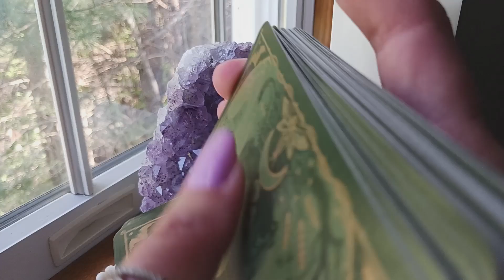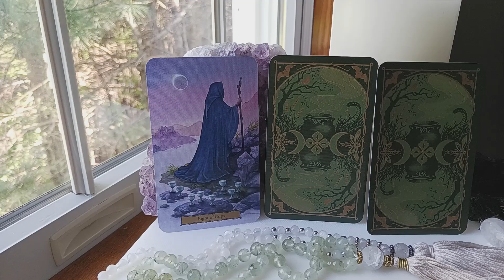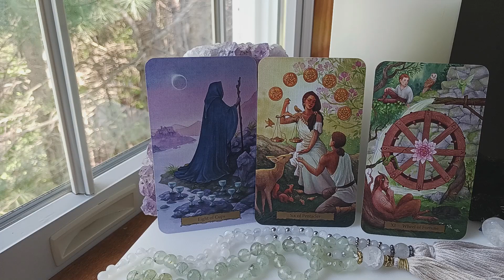LIBRA ♎ JUNE 2023 TAROT ~ GOOD FORTUNE IS COMING TO YOU! A NEW POSITIVE CYCLE BEGINS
TraceyHD  gives the  JUNE  2023 monthly intuitive tarot astrology love horoscope for LIBRA.  She is using the TAROT OF THE WITCH'S GARDEN.   What should we expect? Watch & find out.